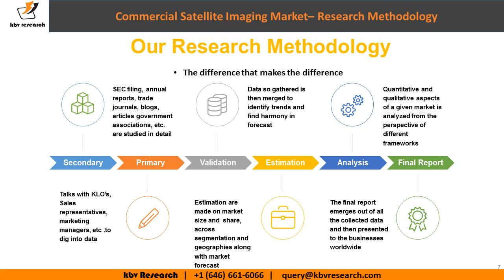Commercial Satellite Imaging Market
The Global Commercial Satellite Imaging Market size is expected to reach $4.7 billion by 2025, rising at a market growth of 11.3% CAGR during the forecast period.

Increasing dependence on location-based services (LBS) is expected to drive the growth of the global market for commercial satellite imagery. This is linked to the fact that location-based services play a major role in the use of smart devices by providing real-time geographic data. Satellite imaging works with the help of imagery satellites to capture images of the Earth or other planets. Using these images for commercial purposes is known as commercial satellite imaging that includes a variety of applications such as environmental monitoring & management, border area surveillance, energy resource security, and construction project mapping. Commercial satellite imaging is useful across different sectors, including transportation, defense, construction, and others that acts as a key driver of the satellite imagery market.